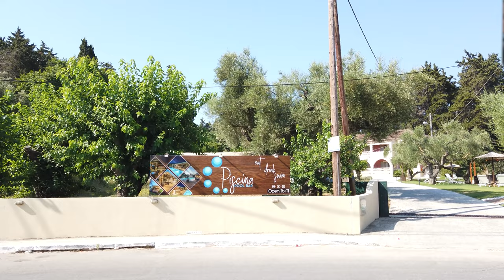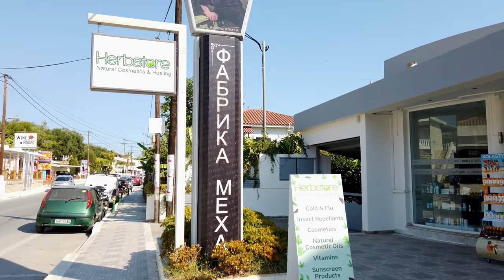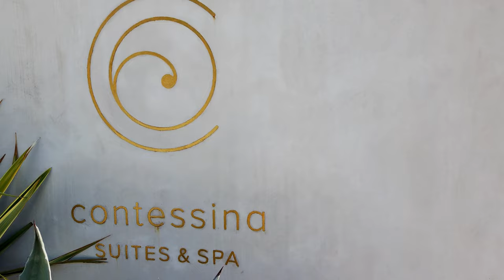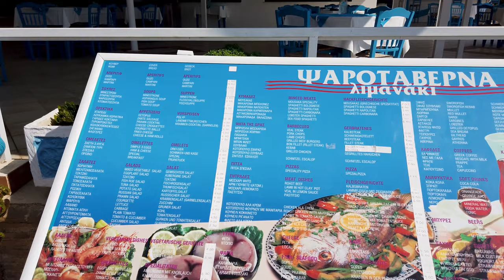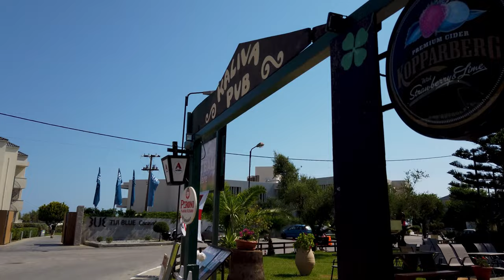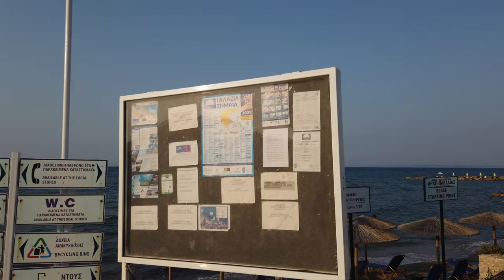Tsilvi Planos Zakynthos, Greece【Walking Tour 4k 】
Planos, also known as Tsilivi, is a village and a tourist resort on the island of Zakynthos, Greece. It is part of the municipal unit Arkadioi. It is situated on the northeastern coast of the island, about four kilometres northwest of the capital Zakynthos.

Timeline Links:
0:00 - Intro
0:10 - Tsilvi Planos
34:08 Bouka Beach (Tsilivi)
49:19 Paralia Tsilivi (Beach)